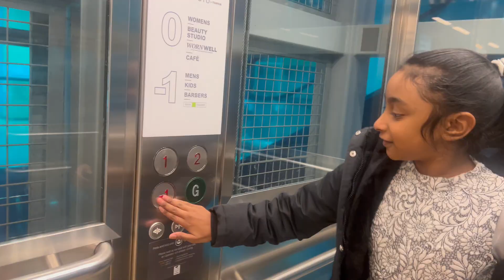SHOPPING VLOG manchester shoppingvlog piccadilly kidshopping shopping primark pr-eteens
today we are going to Town for a summer shopping. Nadia 10 years old needs summer clothes now that the weather is changing.SHOPPING VLOG